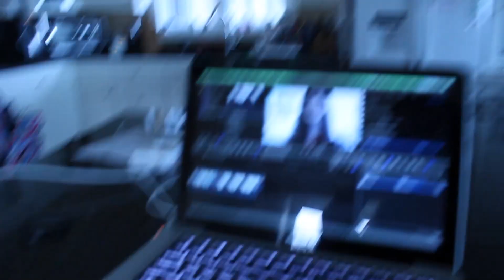Baking Fail | Vlogmas Dec 16th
Happy Holidays! Merry Christmas! Or whatever you celebrate. Hope you guys  are having a great December and enjoy my second Vlogmas video!